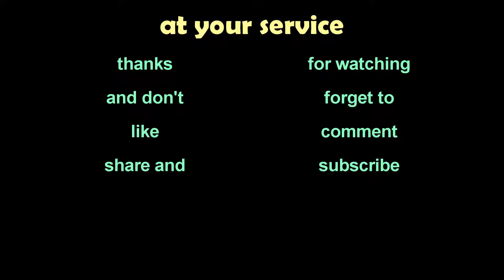LUKA DONCIC FOULLING IN LOVE WHILE DRAYMOND GREEN IS BLEEDING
YURITECH ONLINE SERVICES

WE OFFERED:
✅ MAGMATOOL CREDITS INSTANT
✅ iBYPASSER CREDITS INSTANT
✅ SAMSUNG FRP INSTANT
✅ SAMSUNG UNLOCK INSTANT
✅ SAMKEY CREDITS INSTANT
✅ BYPASS NO MEID WITH SIGNAL INSTANT
✅ REMOVE ICLOUD LOCKED FOR OPEN MENU INSTANT
✅ BOX/DONGLE ACTIVATION INSTANT

PM OR DM LANG PO:

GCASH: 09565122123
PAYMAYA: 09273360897